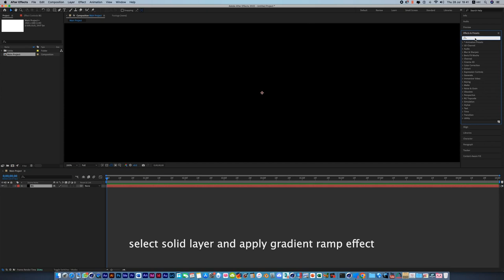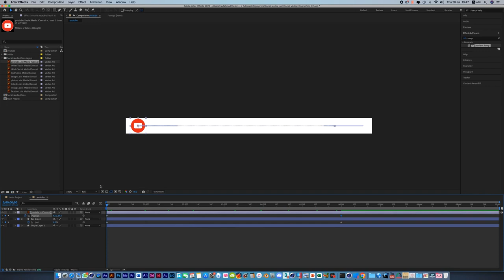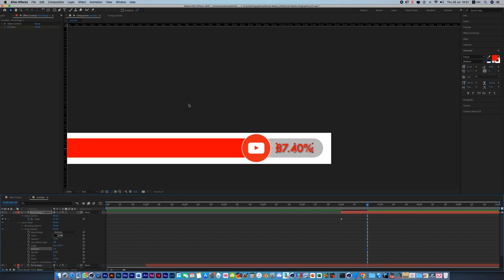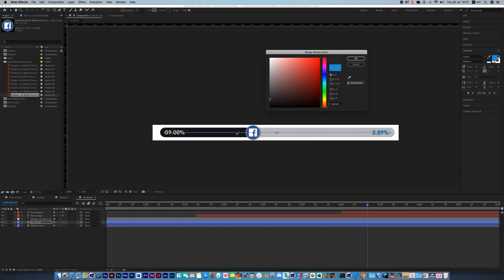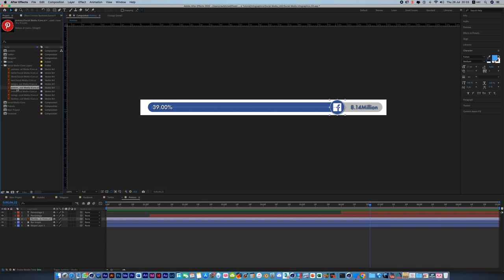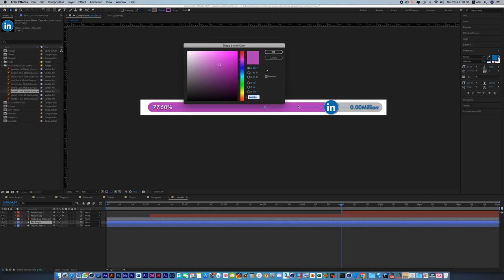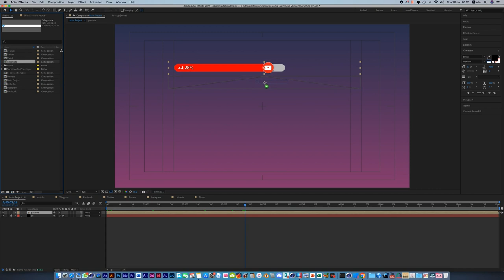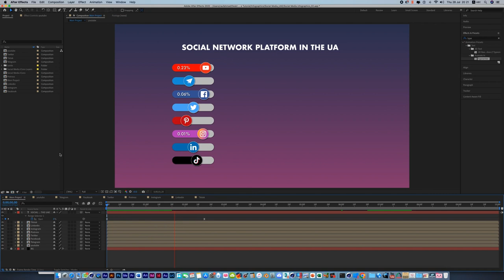Social Media Platforms UAE - Infographics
Social Media Platforms UAE - Animated Infographics
Created in Adobe Illustrator and in Adobe After Effects